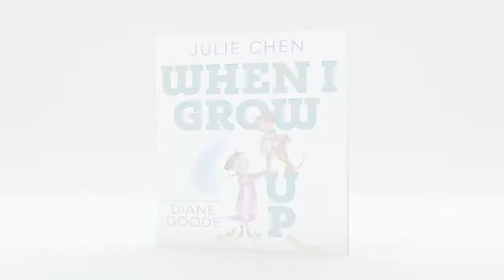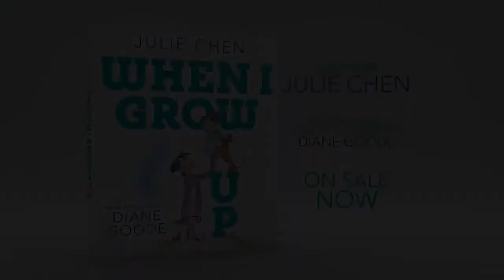Julie Chen Reads From Her Picture Book, WHEN I GROW UP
Get a copy of WHEN I GROW UP for your family today